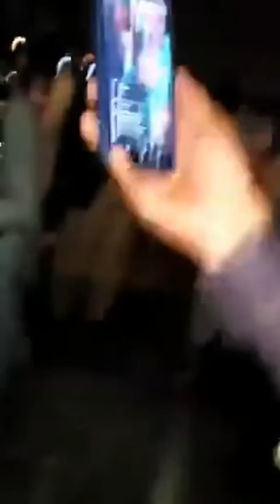Jani musafar vs bat khan wazir funny video in Dubai 2022